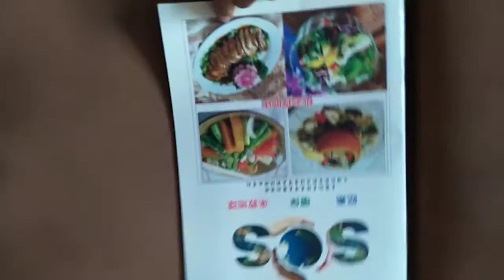素食（上妙飲食）料理佳餚照片及#烹飪方法，推廣#素食、環保、救地球055